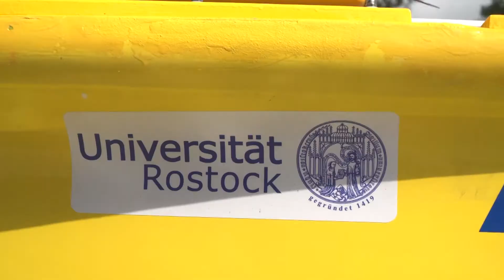Forschungen zum autonomen Navigieren von Schiffen werden in Rostock präsentiert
Autonomes Fahren wird auf unseren Straßen bald zum Alltag gehören, doch wie sieht es mit dem automatisierten Navigieren auf See und in unseren Häfen aus? Forscher des Projekte GALILEOnautic bereiten sich in Rostock auf die Präsentation ihrer Forschungsergebnisse am 14. September 2021 vor.